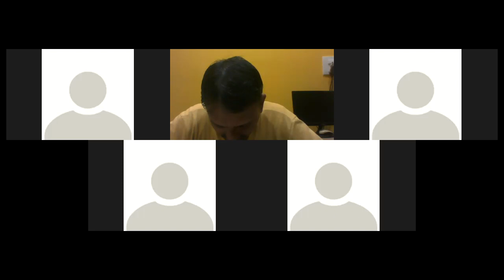Baptism Discussion - Br Raju Bible Study